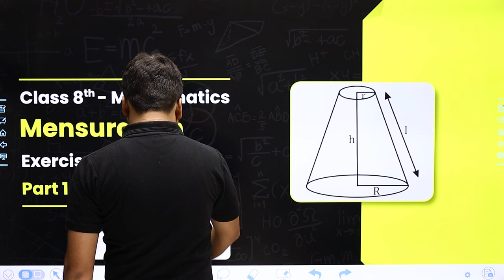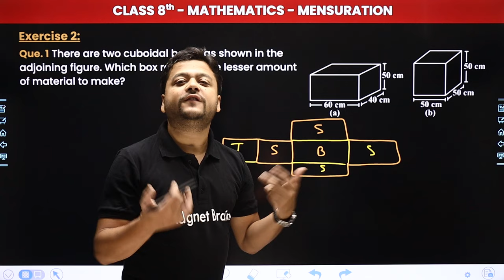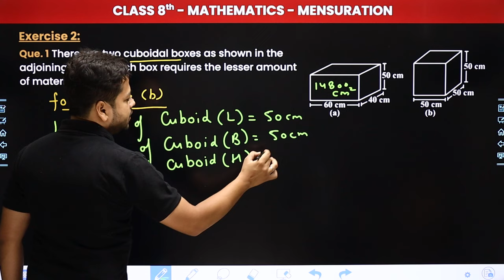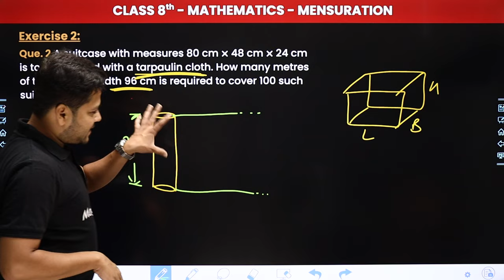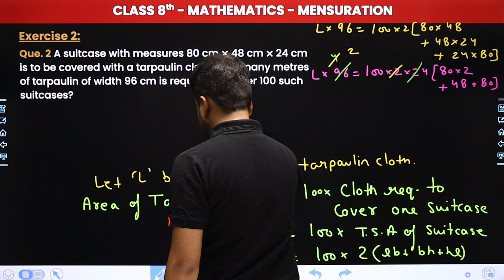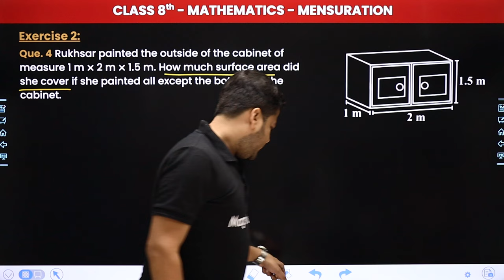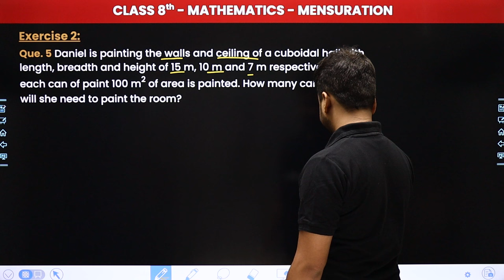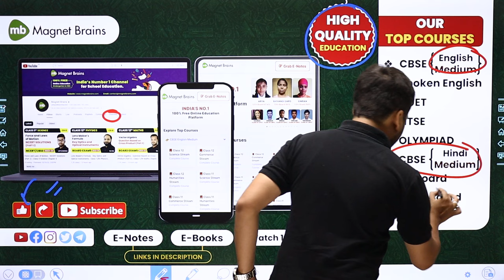Mensuration - Exercise 9.2 (Part 1) | Class 8 Maths Chapter 9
✔️ Class: 8th
✔️ Subject: Maths
✔️ Chapter: Mensuration (Chapter 9)
✔️ Topic Name: Exercise 9.2 (Part 1)
✔️ Topics Covered In This Video (By Saalik Sir): This video covers Mensuration (Chapter 9) on the topic of Exercise 9.2 (Part 1) in Class 8 Maths. Saalik Sir explains the concepts in a clear and concise way, and provides solutions to all the questions.

area of polygon mensuration class 8 maths chapter 9 solutions
area of polygon mensuration class 8 maths chapter 9 questions
area of polygon class 8 questions
area of polygon class 8
area of polygon class 8 extra questions
class 8 maths exercise 9.2 solutions mensuration
class 8 maths exercise 9.2 solutions in hindi